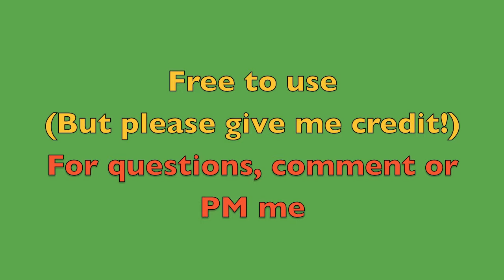Lego Satellite - Green Screen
Free lego green screen effects, as long as you give me credit ;D Feel free to request what you want (in lego green screen) and I'll see if I can make it! (Used in "Operation Snowdrift").